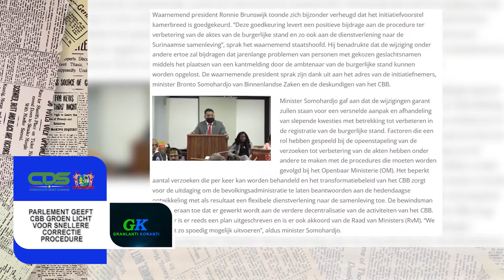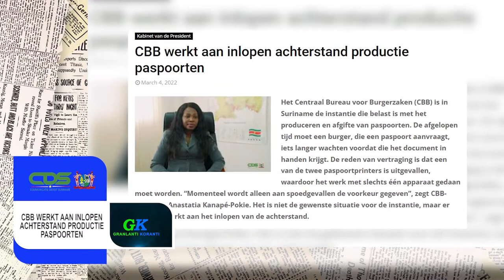𝔾ℝ𝔸ℕ𝕃𝔸ℕ𝕋𝕀 𝕂𝕆ℝ𝔸ℕ𝕋𝕀 (SARAMACCAANS) DD 07 MAART 2022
De onderwerpen in deze aflevering zijn:
- Parlement geeft CBB groen licht voor snellere correctieprocedure
- Renovatie monumentaal gebouw Justitie en Politie bereikt “hoogste punt”
- CBB werkt aan inlopen achterstand productie paspoorten